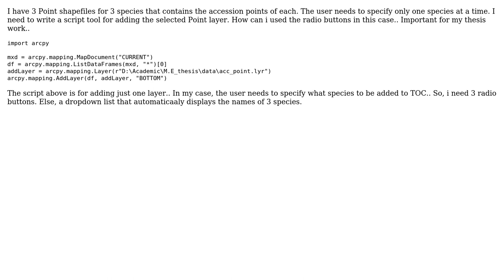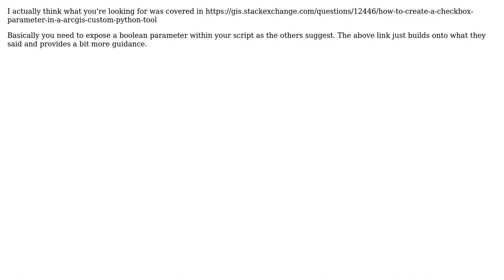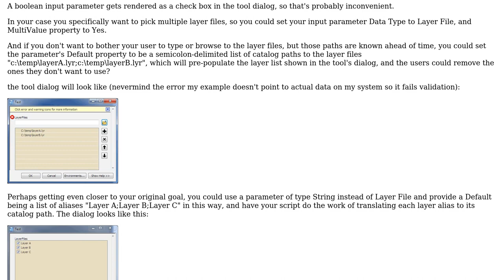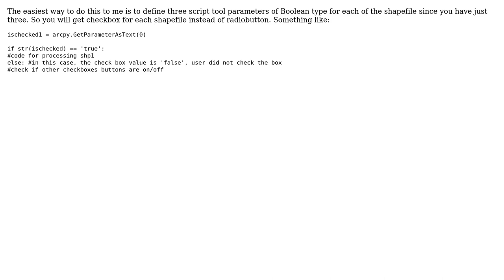GIS: How to add Radio Buttons to Python Script tool dialog? (5 Solutions!!)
GIS: How to add Radio Buttons to Python Script tool dialog?

With thanks & praise to God, and with thanks to the many people who have made this project possible! | Content (except music & images) licensed under CC BY-SA | Music | Images & others | With thanks to user PolyGeo user MC5 user Clickinaway user Chad Cooper user ccn user Alex Tereshenkov user Aishwarya R and the Stack Exchange Network Trademarks are property of their respective owners. You are responsible for your own actions.